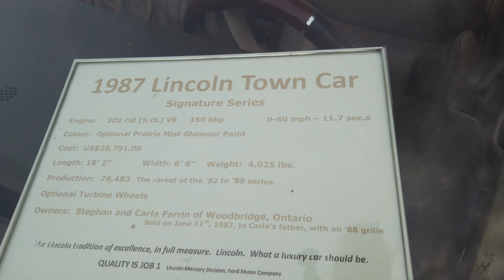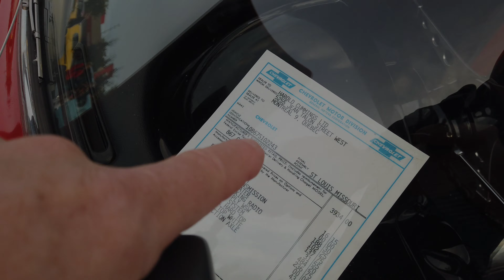Hyw 11 Cruisers Sept 12 2023 pt3 2160p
I ran into the Red 61 Vette ORIGIONAL OWNER.